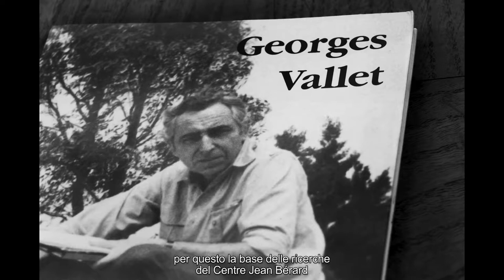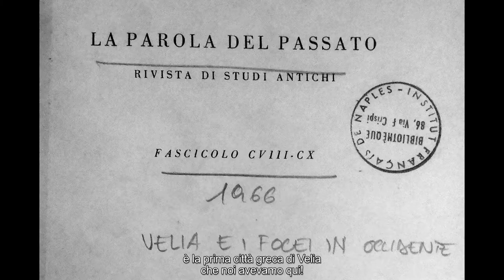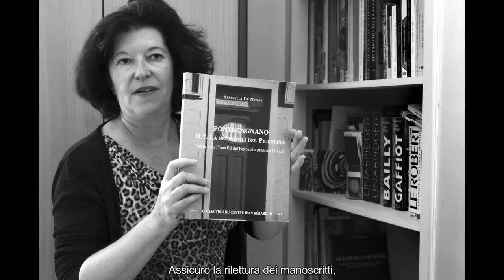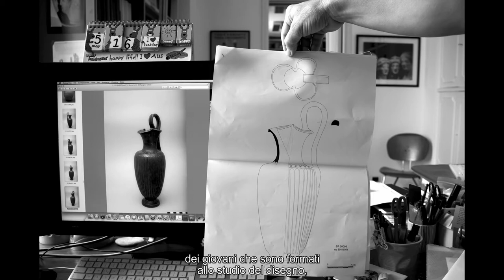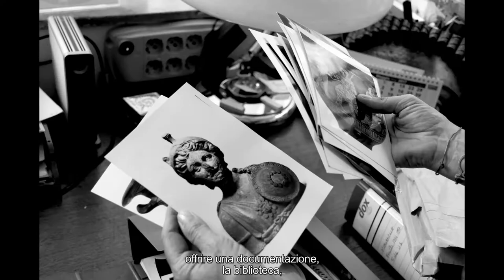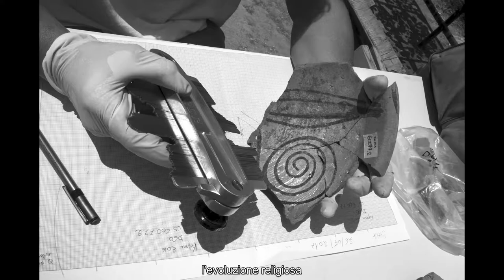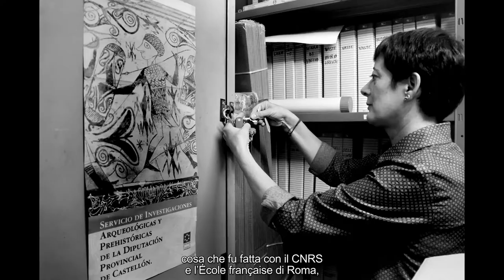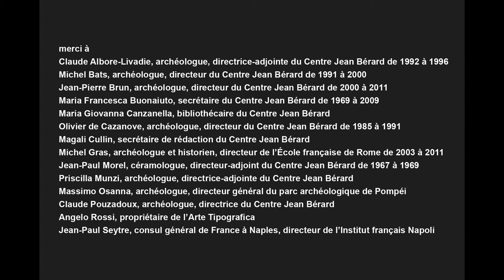Il Centro Jean Bérard ha 50 anni, J. F. Dars & A. Papillault 2017 - V. It.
Questo documentario fotografico, diretto da Jean-François Dars e Anne Papillault (40mn), traccia i passi di mezzo secolo di collaborazione franco-italiana per la ricerca sulla storia e l'archeologia dell'Italia meridionale. Questo corso è stato evocato grazie alle testimonianze di diversi attori che fanno vita al Centro Jean Bérard sin dalla sua creazione da Georges Vallet nel 1967.